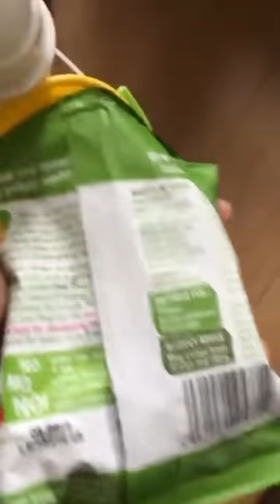Learning to WALK with Dad 🚶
See what happens when Dad decides he's going to make his own baby walker...from plumbing piping 😂Will it work or will he have to end up buying one anyway?